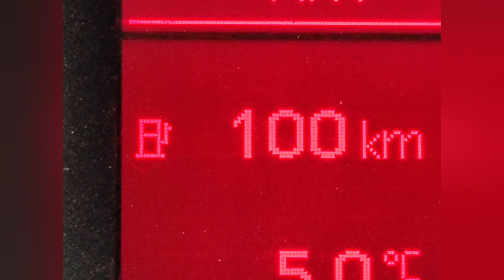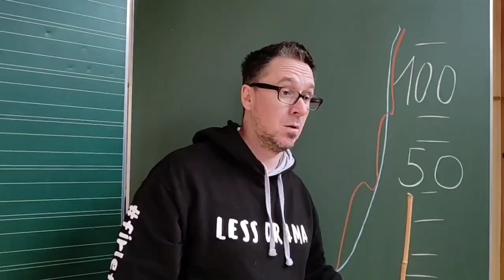"Inzi-Dance" von Franz Breitsameter feat. neamad 😄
Aus der Inzidenz wird der Inzi-Dance. Da kann man sich nur fragen, was beknackter ist. Jedenfalls viel Spaß mit meinem neuen Technokracher 😄.